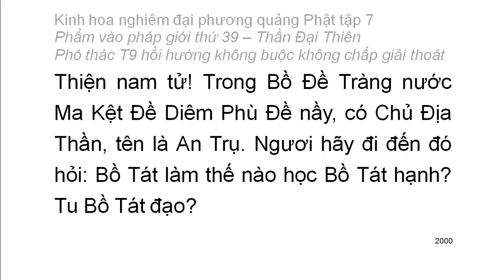Tập 7: Kinh hoa nghiêm: Phẩm vào pháp giới thứ 39 - Thiện Tài tham vấn 53 vị thiện tri thức (125)